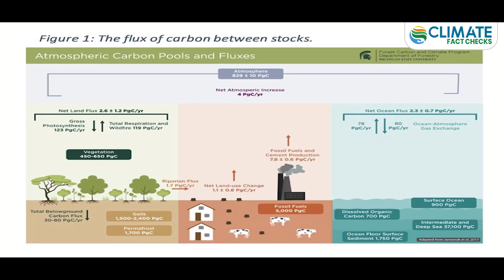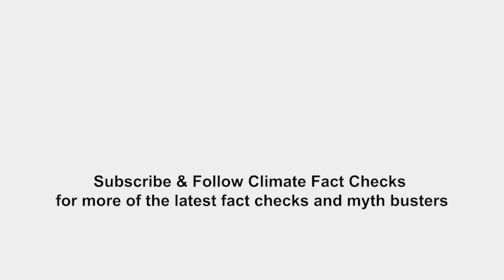Urban and peri-urban agriculture: helping hand in reducing carbon stock